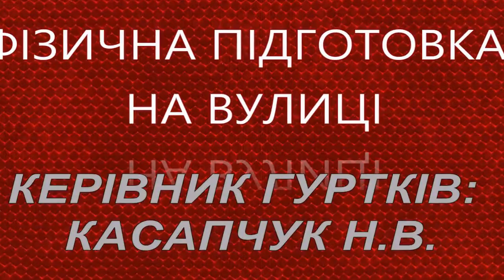Загальна фізична підготовка на вулиці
Гурток ПНВО  «Туристичне багатоборство» (кер. Касапчук Н.В.) займається загальною фізичною підготовкою не тільки у спортивній залі, а на вулиці в  гарну засніжну погоду. Діти позаймалися на спортивному майданчику школи. Заняття проходила весело, цікаво та  енергійно.
Гуртківці  виконували різноманітні вправи для розвитку витривалості, технічності та  зосередженості.